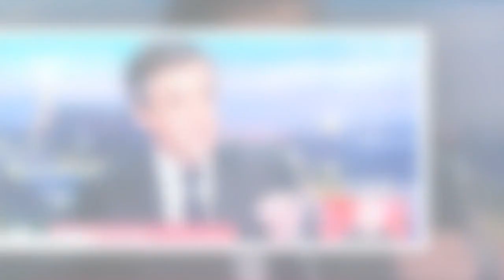“La glissade fatale” : François Fillon, cette confidence qui a déclenché la polémique